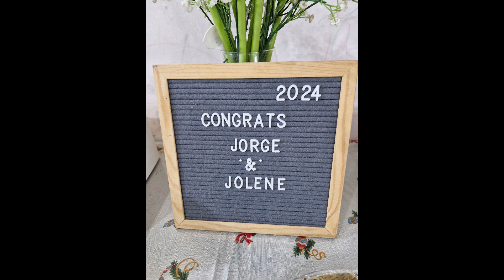graduation treat 2024